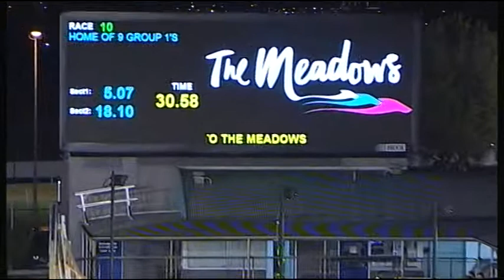MEA SAT 24 MAR 18 R10